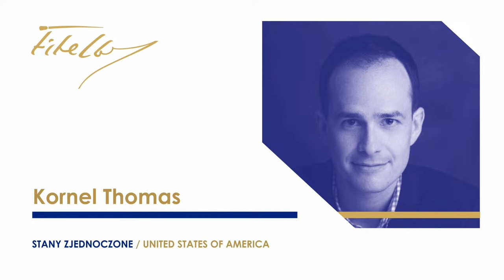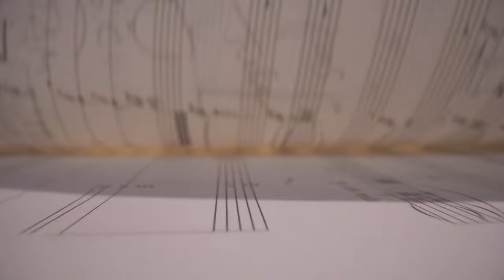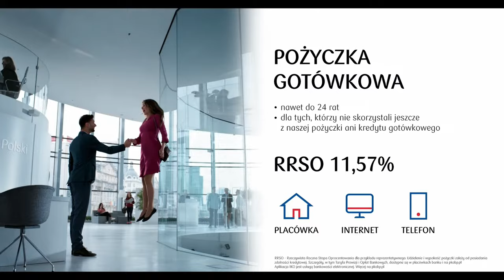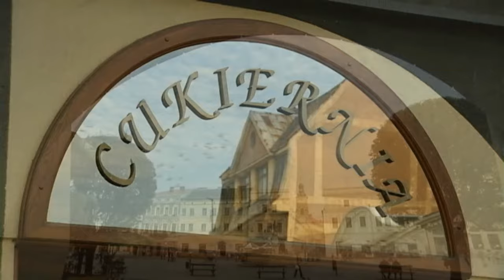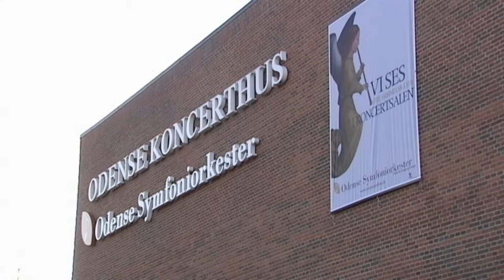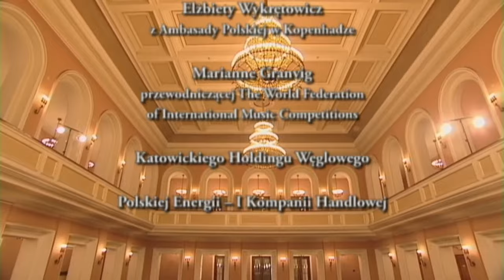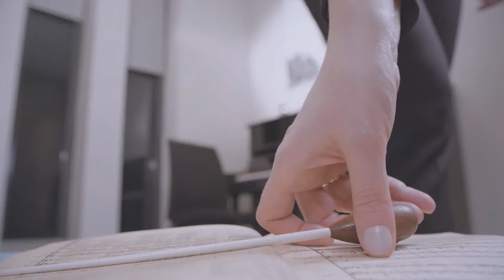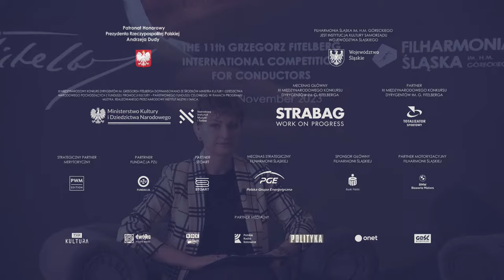11th Grzegorz Fitelberg International Competition for Conductors: Auditions / Przesłuchania 20.11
Schedule for today / Dzisiejszy harmonogram

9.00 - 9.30          Eu Lee Nam
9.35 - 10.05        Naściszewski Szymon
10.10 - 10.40      Deniz Oliveira Erdinç
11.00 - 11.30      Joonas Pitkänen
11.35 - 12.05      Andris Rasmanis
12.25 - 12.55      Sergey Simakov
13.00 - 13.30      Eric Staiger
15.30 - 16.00      Joanna Natalia Ślusarczyk
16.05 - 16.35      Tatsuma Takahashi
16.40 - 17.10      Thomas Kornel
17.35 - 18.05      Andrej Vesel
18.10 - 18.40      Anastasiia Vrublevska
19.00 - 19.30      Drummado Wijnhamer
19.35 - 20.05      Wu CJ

Participants / Uczestnicy:

Alexander Sinan Binder
Joseph Bozich
Jacek Brzoznowski
Francesco Cagnasso
Jacobus De Jager
Daichi Deguchi
Radosław Droń
Antoine Dutaillis
Simon Edelmann
Samuel Emanuel
David Fernández Caravaca
Kyrian Friedenberg
Maria Fuller
Raimonds Gulbis
Philip Hildebrand
Annalena Hösel
David Jang
Piotr Jaworski
Sukjong Kim
Zofia Kiniorska
Roman Kreslenko
Łukasz Ksobiraj
Flávio Lago Perucci
William Lai
Gyuseong Lee
Haoran Li
John Lidfors
Clément Lonca
Abuzar Manafzade
Mauro Mariani
Aleksandra Melaniuk
Mikhail Mering
Eu Lee Nam
Deniz Oliveira Erdinç
Joonas Pitkänen
Alexander Prior
Andris Rasmanis
Joseph Sieber
Sergey Simakov
Eric Staiger
Joanna Natalia Ślusarczyk
Tatsuma Takahashi
Kornel Thomas
Andrej Vesel
Anastasiia Vrublevska
Drummado Wijnhamer
CJ Wu
Jong-Jie Yin
Fanye Yuan
Xiao Zhuo

Jury:
Lawrence Foster
Patrick Fournillier
Ayyub Guliev
Federico Hernández
Marcin Nałęcz - Niesiołowski
Michał Nesterowicz
Yaroslav Shemet
Dmitry Sitkovetsky
Daniel Stabrawa
Christopher Warren-Green
Johannes Wildner
Stephen Wright
Andriy Yurkevych

The Grzegorz Fitelberg International Competition for Conductors is one of the most prestigious performance competitions in Poland, since 1982 belonging to the World Federation of International Music Competition in Geneva. It is addressed to artists younger than 39. Its renown and the prestige associated with winning any place on the podium open a path to a world career for young conductors. Since its very beginning, the Competition has been organised by the Silesian Philharmonic, which ever since the first years of its existence has been strongly connected with the figure of the patron of the competition. He was a regular on the stage of this institution, where he performed together with the Grand Symphony Orchestra of the Polish Radio. His ideas were implemented in the Philharmonic in Katowice with particular respect by its director of many years, Karol Stryja, Grzegorz Fitelberg’s student, the only one Fitelberg had ever prepared for the diploma.
Międzynarodowy Konkurs Dyrygentów im. Grzegorza Fitelberga jest jednym z najważniejszych polskich konkursów wykonawczych, od 1982 r. należącym do Światowej Federacji Międzynarodowych Konkursów Muzycznych z siedzibą w Genewie. Przeznaczony jest dla artystów, którzy nie ukończyli 39. roku życia, a jego renoma i prestiż, wiążący się z zajęciem miejsca na podium, otwiera przed młodymi dyrygentami drogę do światowej kariery. Od momentu powołania organizatorem Konkursu jest Filharmonia Śląska, która od pierwszych lat istnienia była silnie związana z postacią Patrona Konkursu. Regularnie gościł on na estradzie tej instytucji, na której występował wraz z Wielką Orkiestrą Symfoniczną Polskiego Radia. Jego idee realizowane były w katowickiej Filharmonii ze szczególną dbałością poprzez postać jej wieloletniego dyrektora, Karola Stryji, ucznia i jedynego dyplomanta Grzegorza Fitelberga.

Samorząd Województwa Śląskiego – Organizator Filharmonii Śląskiej
Strabag – Główny Mecenas Konkursu
Totalizator Sportowy – partner Konkursu
Fundacja PZU – partner Konkursu
Polska Grupa Energetyczna PGE, PKO Bank Polski, BMW Bawaria Motors – sponsorzy Filharmonii Śląskiej
Polskie Wydawnictwo Muzyczne PWM – strategiczny partner merytoryczny oraz fundator nagrody pozaregulaminowej
Kancelaria Prawna Sołtysiński Kawecki & Szlęzak, Fundacja Jerzego Semkowa, Związek Artystów i Wykonawców STOART – fundatorzy nagrody pozaregulaminowej
Konkurs dofinansowany jest ze środków Ministra Kultury i Dziedzictwa Narodowego pochodzących z Funduszu Promocji Kultury w ramach programu „Muzyka”, realizowanego przez Narodowy Instytut Muzyki i Tańca.